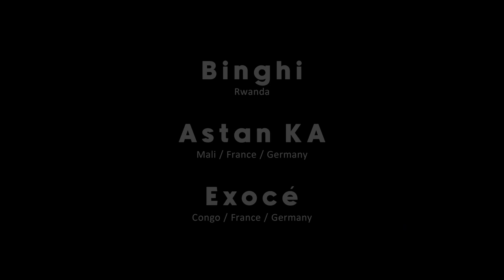Binghi x Astan KA x Exocé - Afropollination Residency x Nyege Neyge x Stubnitz 2023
Binghi x Astana KA x Exocé
Throwback on the 2nd phase of Afropollination Residency. Snippet from 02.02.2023, audio-visual production by Stubnitz Media Crew:

BINGHI, producer, singer, dj (Rwanda)
ASTAN KA, artistic performer, singer, dancer, actress, event curator (Germany/Mali/France)
EXOCÉ, artistic performer, dancer, visual artist, model (Germany/France/Congo)

Afropollination is a project lead by Piranha Arts (Berlin) in cooperation with Boutique Foundation / Nyege Nyege (Kampala).
Artistic direction: Nyege Nyege
Afropollination is funded by the TURN2 Fund
Partners: MS Stubnitz, CTM Festival, Cosmo Radio, Festsaal Kreuzberg

Afropollination aims to encapsulate the process of artistic and social cultural pollination, facilitating creative encounters between artists, genres, disciplines, identities, ideas, cultures, technologies, and communities from various regions of Africa and Germany. On the Stubnitz, the artists will collaborate in a second residency phase, exchanging their skills and styles and experimenting together.